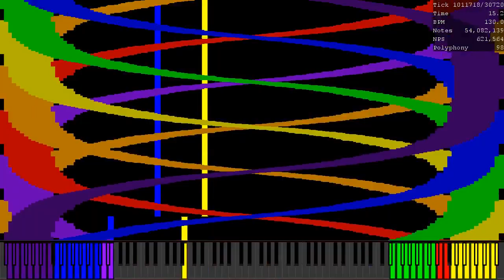[Black MIDI] When ooo 000 Isn't Home Part 2 / 81.3 Mil